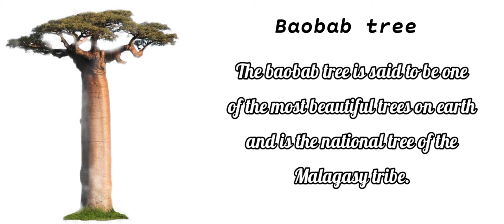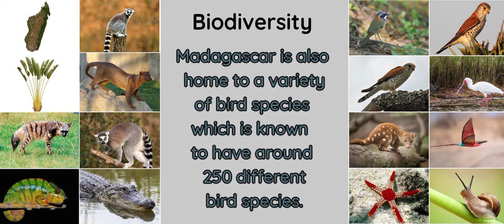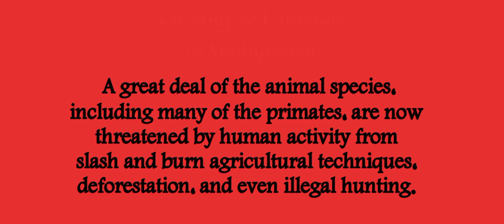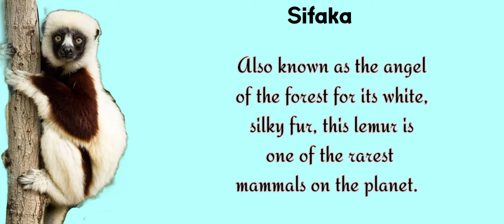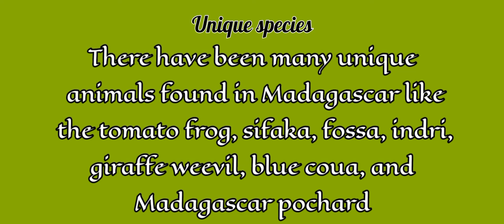Madagascar's Prosperity - have a short trip to 🇲🇬🇲🇬🇲🇬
Madagascar's Prosperity
                        This is a short video which is about Madagascar's resources, National animal, National tree, Endangered species,etc.